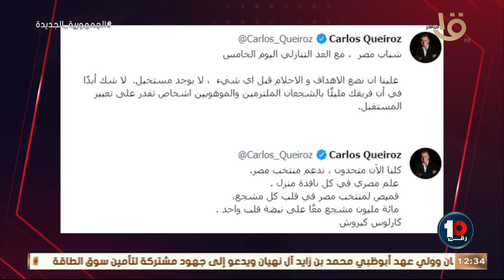رقم 10 | تعرف على رسائل كيروش للاعبي المنتخب المصري قبل مباراة السنغال